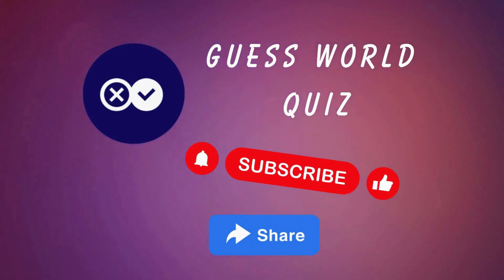Your Month your Phone 📱|| Choose Your Birthday Month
Welcome to today's video, this is Choose Your Birthday Month & See Your Luxury Phone case. We hope you are enjoy this birthday gift video!

Let us know your Birthday Month in the COMMENTS! 💬